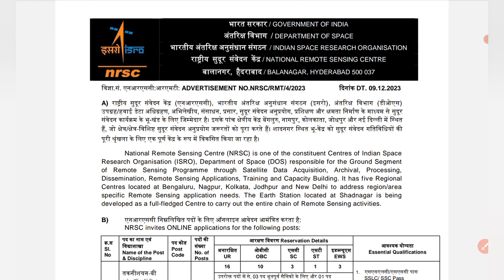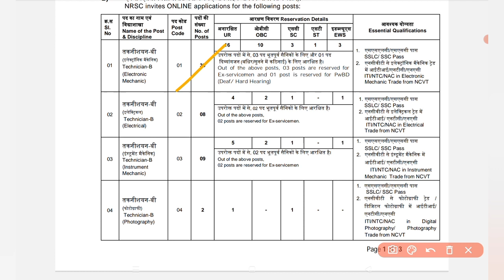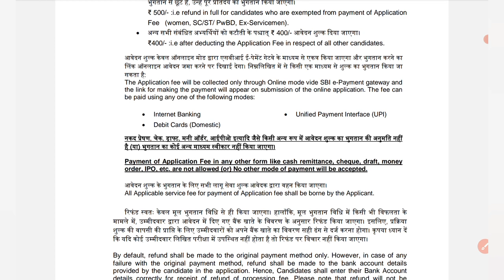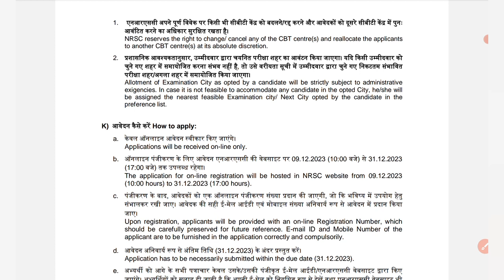ISRO Recruitment 2023 🔰 Technician Jobs 2023 🔰 Central Government jobs 2023